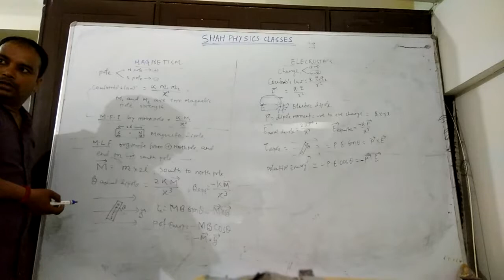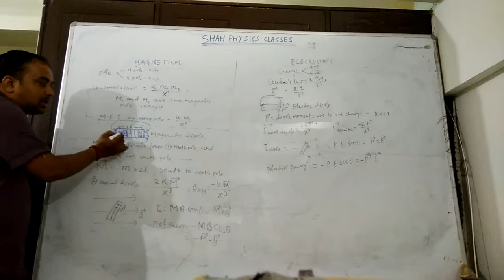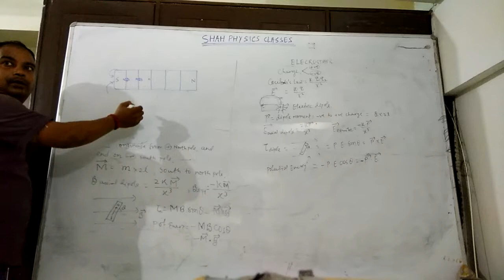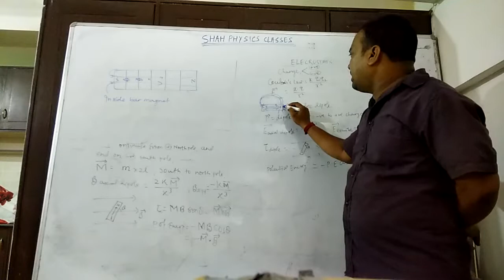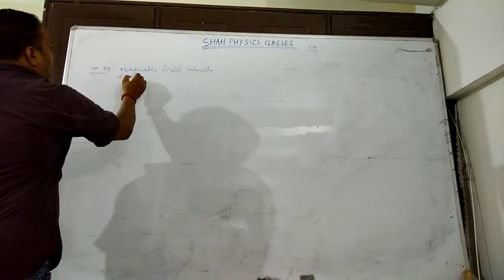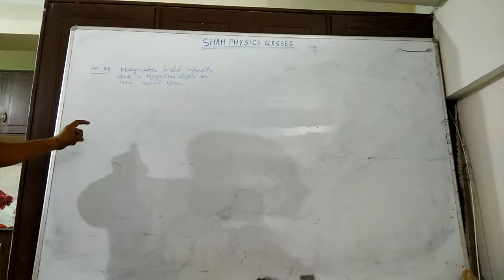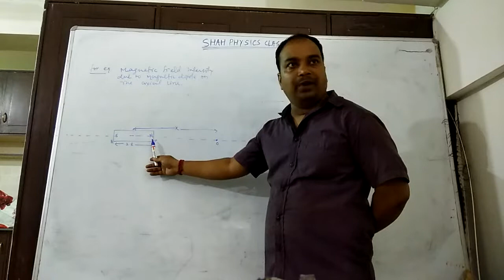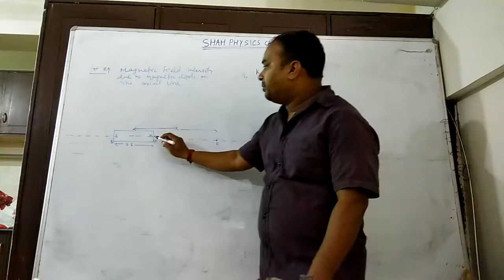COMPARISION OF MAGNETIC AND ELECTRIC DIPOLE CONT